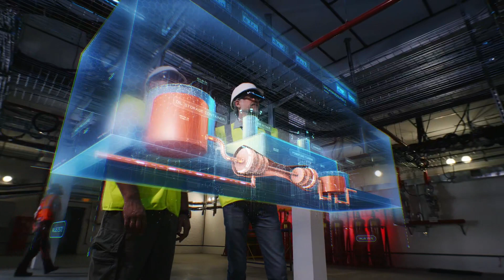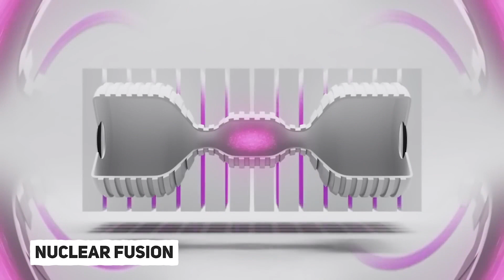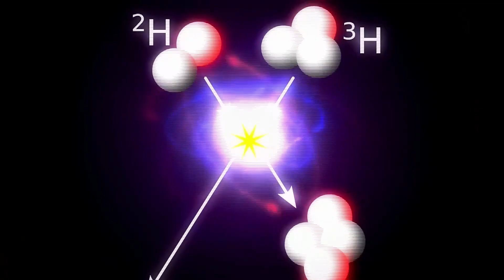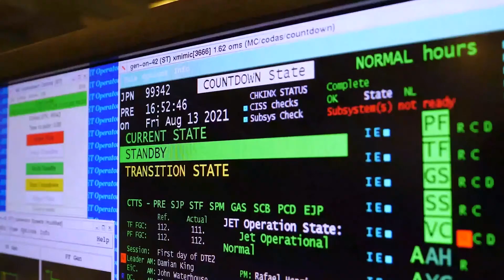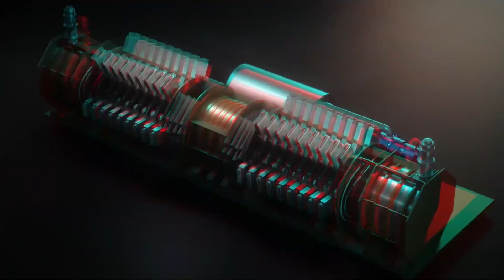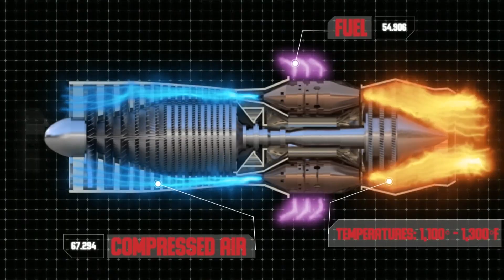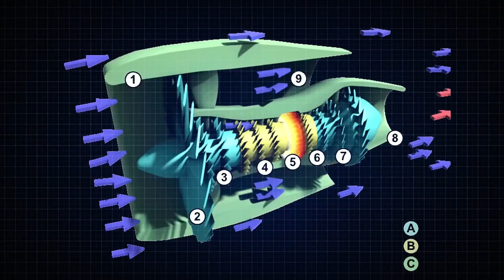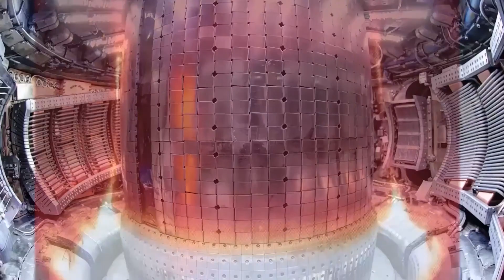Incredible Fusion Powered Fighter Stuns The World !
Lockheed Martin's Insane Fusion Powered Fighter Shocked The World!

With limitless range and endurance, these fusion-powered jets are doing more than just rewriting the rules of military strategy; they're revolutionizing global aviation as we know it. And at the forefront of this extraordinary technological breakthrough is none other than Lockheed Martin, a name synonymous with cutting-edge aerospace innovation.

Let`s start!!

00:00 Introduction
00:47 Lockheed Martin
01:22 F-16 Fighter Jet
02:48 Project Pluto
05:24 Convair NB-36
07:06 Fusion Reactor
08:28 Stellars